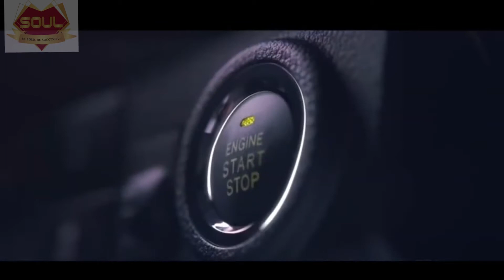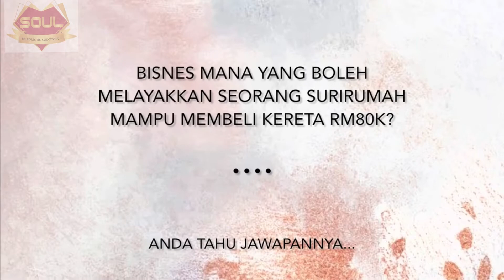SURIRUMAH MAMPU BELI KERETA RM80K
LAGI LEADER SOUL BERJAYA BELI KERETA DENGAN CAR BONUS SHAKLEE ‼️

alhamdulillah makin ramai downlines & leaders tiera menunjukkan progress dalam bisnes.

Tahniah master-to-be Izaty Rosli & Mohd Nor Adzim Shaari, baru semalam mereka amik kereta baru untuk family mereka.

Tak sia sia kan buat sampai jadi, tak rugi terus setia dan percaya yang biz kita buat ni adalah biz yang ada masa depan..

✅ duit pencen di hari tua dapat
✅ car bonus dapat
✅ income besar dapat
✅ percutian mewah ke luar negara setiap tahun dapat
✅ kelayakan seperti orang orang berkerja, payslip setiap bulan memang dapat dan bank pandang! Senang nak beli rumah, kereta
✅ biz dan income yang boleh di wariskan kepada anak anak kita

Izaty ni memang nak kena babab kan buat kezutan haha. Ada ke semalam dia nak amik kereta, semalam baru dia inform kita. Hish kalau tahu, awal awal mommy monster dah tempah fresh flowers tau datang bawak jumpa kat sini! 😂

Apepun as upline, sebagai leader, memang tiera rasa happy... tengok progress downline. mcmn dari kereta viva yang kecil untuk keluarga, anak 3 orang macam mereka akhirnya dah boleh beri kereta yang lebih besar, lebih selesa untuk family mereka. Pakai car bonus shaklee je 🤩

Congrats again zaty. Semoga berjaya rank up key codi, senior codi dan seterusnya master coordinator!

Team al-mateen under zaty. Cepat kejar mentor korang! 💪🏻

Seronoknya beli kereta guna car bonus shaklee!